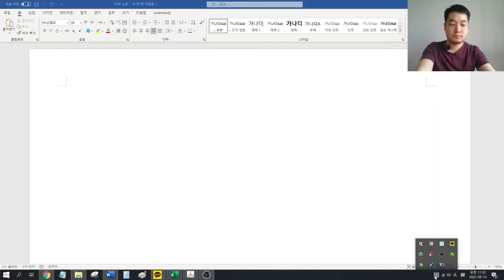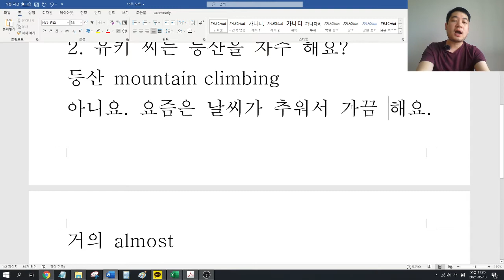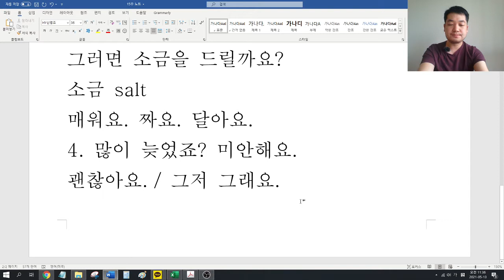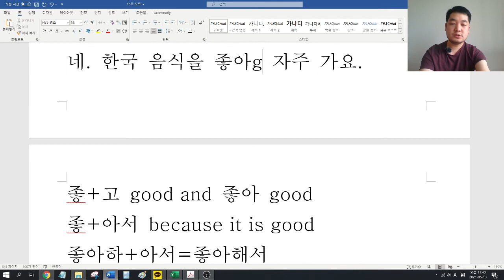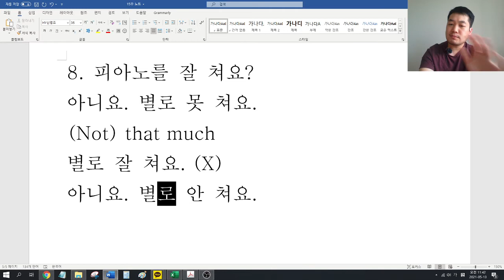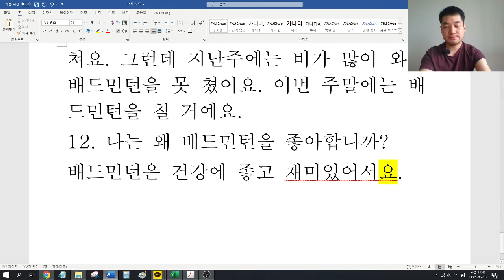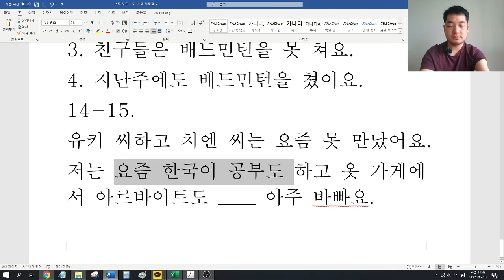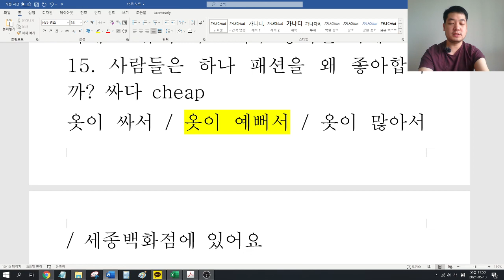2-15 pdf 파일 (1)